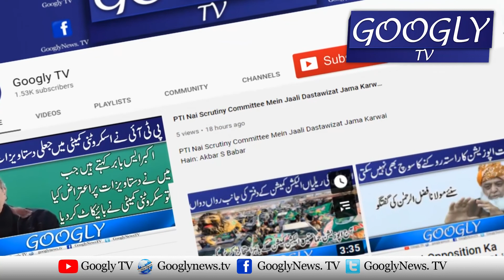Hamary Afrad Ko Jubri La Pata Karnay Walay Na Maloom Afrad Baz Aa jain : Akhtar Mengal | Googly TV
Hamary Afrad Ko Jubri La Pata Karnay Walay Na Maloom Afrad Baz Aa jain : Akhtar Mengal